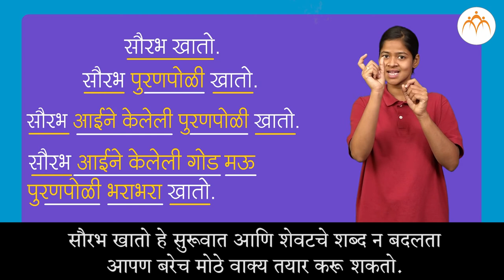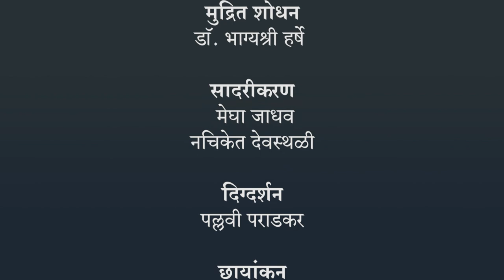वाक्यरचना | २ री मराठी | भारतीय सांकेतिक भाषेनुसार अध्ययन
वाक्यरचना, २ री मराठी, ISL Marathi language learning content, Class 2 , Jnana Prabodhini, Maharashtra Board,gyanqr​,